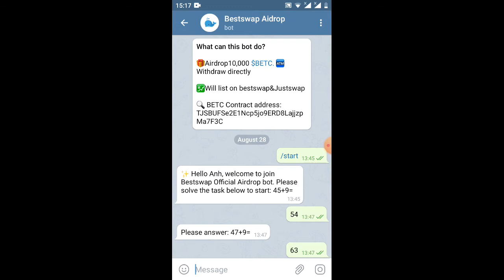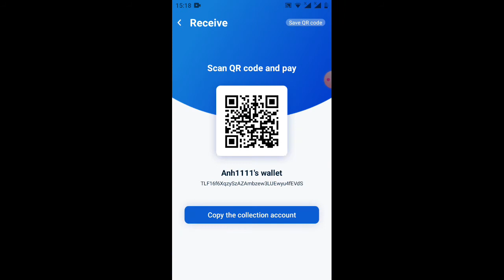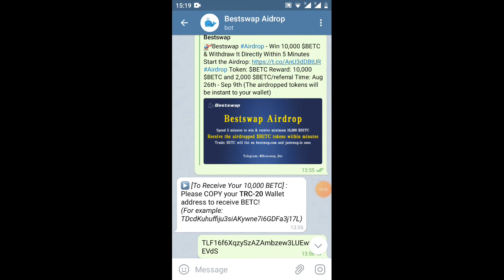kèo chat bost nhận 10.000 BETC rút tiền về trong 5 phút (kèo ngon)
Link ĐK